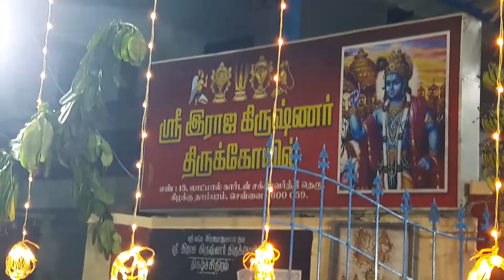Nashik Dhol | Hey Hey Jinga Jinga | Black White Nashik Dhol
Nashik Dhol  - Hey Hey Jinga Jinga by Black White Nashik Dhol at Sri Raja Krishnar Temple, East Tambaram, Chennai.